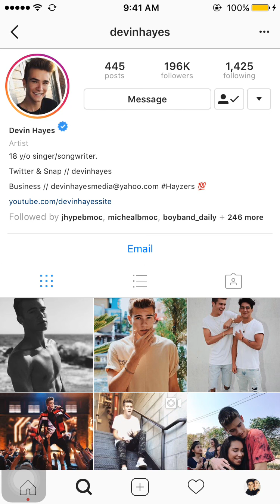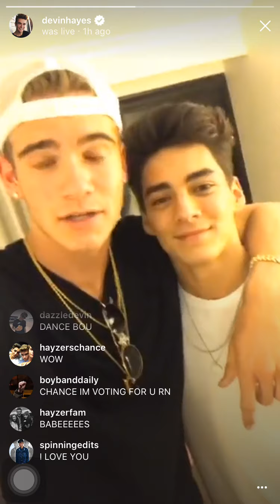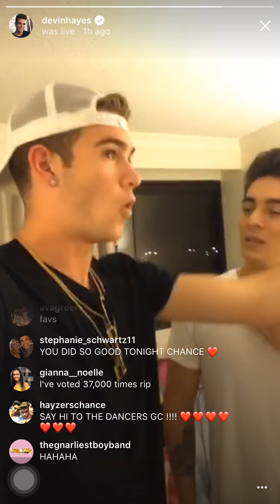Devin Hayes Instagram Live (08.17.17) ABC Boy Band